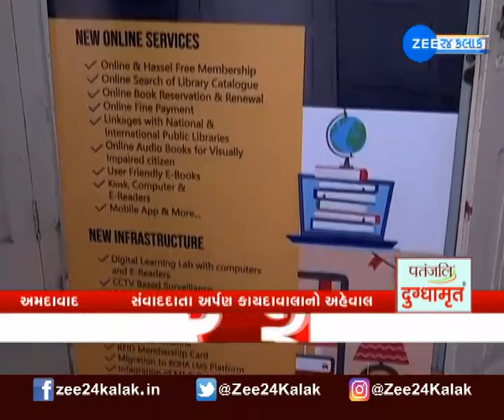Ahmedabad's Historic MJ Library Is Now On digital Platforms | M.J. લાઈબ્રેરીને આપ્યું ડિજિટલ સ્વરૂપ